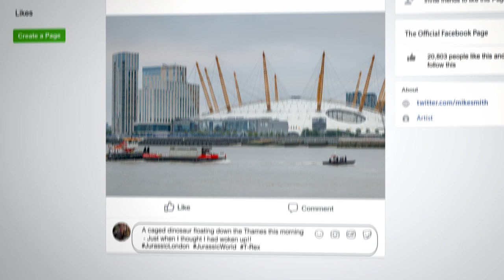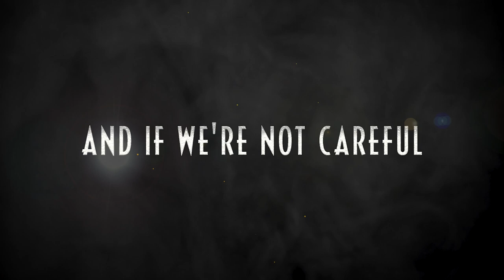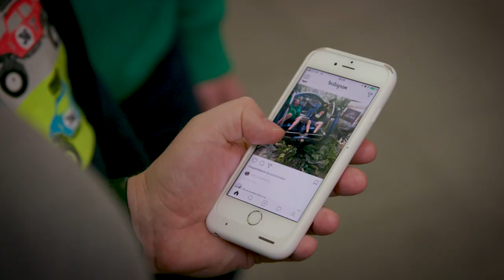Dinosaurs Take Over London for Jurassic World: Fallen Kingdom | JCDecaux UK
JCDecaux UK built an eclectic range of campaign material to lock into key audiences' imagination. A life-sized T-Rex floated along the Thames and sat outside London City Hall ahead of a full cast press release. King’s Cross set the scene for a full station domination for the final two weeks of the campaign.